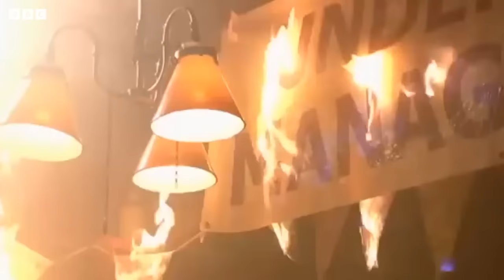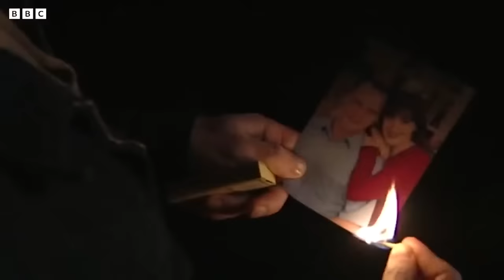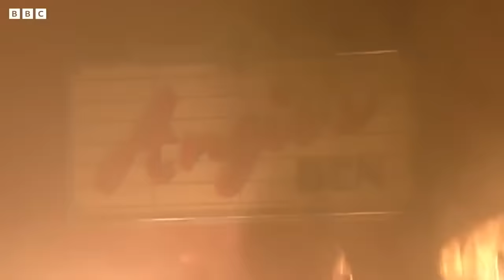Walford's Biggest Explosions! 🧨 | EastEnders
Walford's seen a lot when it comes to 'explosive' moments, who can remember these iconic episodes?

Details of help and support are available at bbc.co.uk/actionline, or you can call for free, at any time to hear recorded information on 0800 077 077.